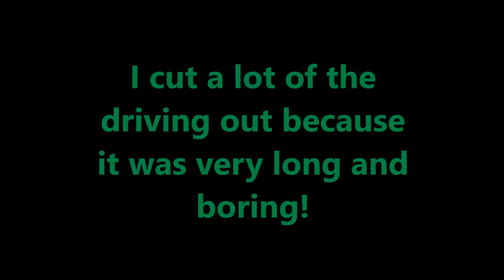GTA5 (Caught Nappin') Mission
M4L x Showgun
o Rainzz